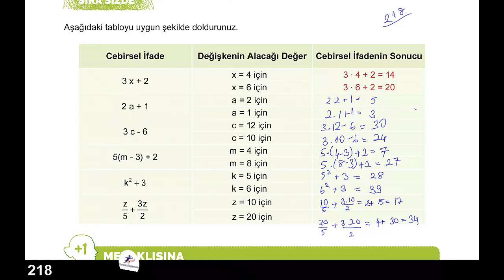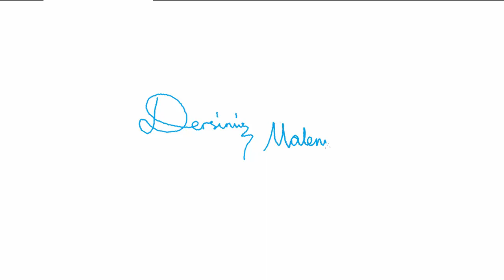6. Sınıf Ders Kitabı 218. Sayfa Cevapları Çözümleri